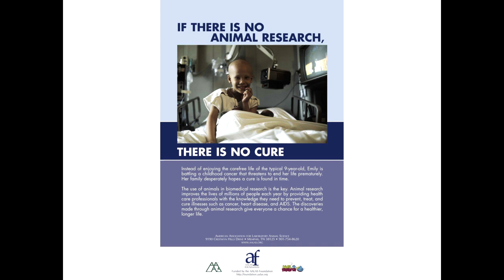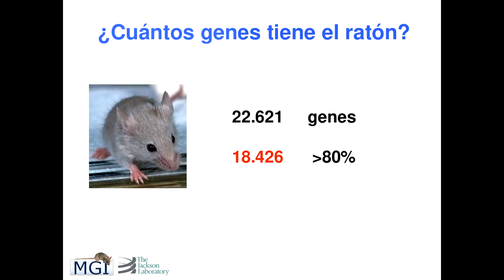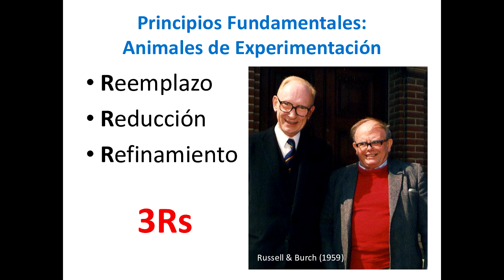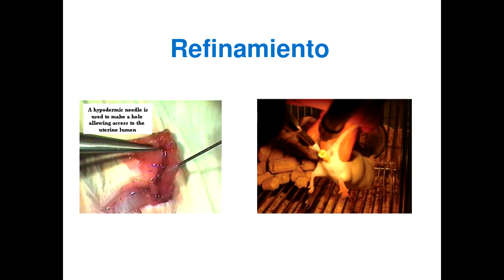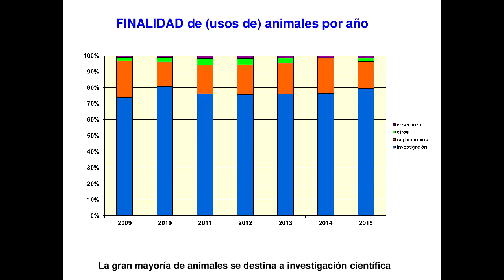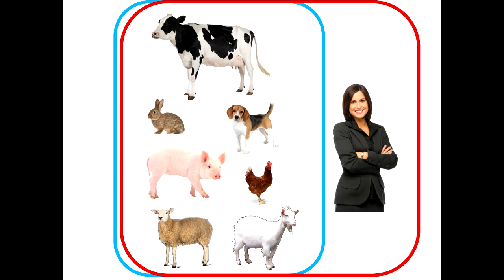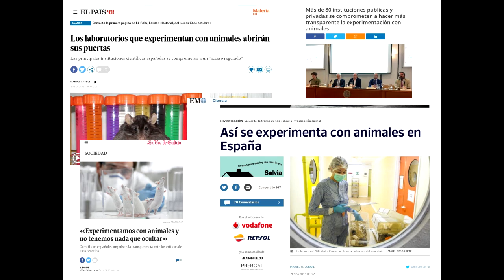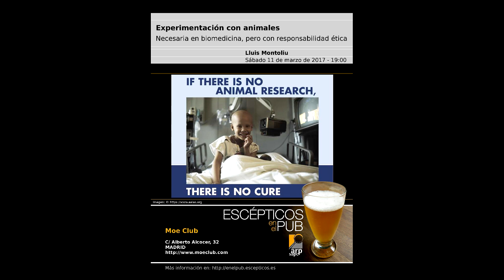Experimentación con animales - Lluis Montoliu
Lluis Montoliu, biotecnólogo y genetista, que lleva muchos años trabajando con animales de laboratorio y a la vez defendiendo un uso ético, regulado y transparente para esos fines, nos cuenta la actualidad de la aplicación de la responsabilidad ética en la experimentación con animales.